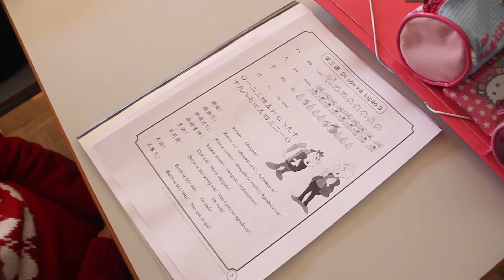Castro Almeida,Presidente da Câmara de S. João da Madeira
É a língua do futuro. A emergência da China levou a Câmara de S. João da Madeira a introduzir o ensino de mandarim em todas as escolas básicas do 1.º ciclo do concelho: as aulas para o 3.º ano começaram já em Janeiro deste ano. O edil garante ainda E será pedido ao Ministério autorização para abrir turmas bilingues português-mandarim do 1º ao 12º ano.
Para Castro Almeida, Presidente da câmara de S. João da Madeira as escolas têm sido, ao longo dos seus mandatos, uma grande aposta, traduzida na renovação dos edifícios escolares do Município, para que -- e são palavras suas -- as respectivas condições "não sejam inferiores às das escolas privadas".